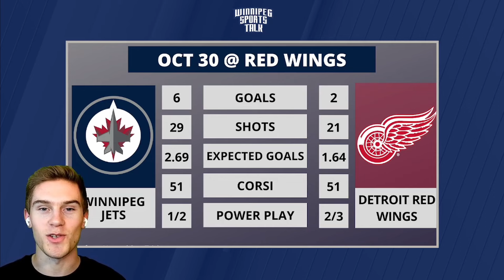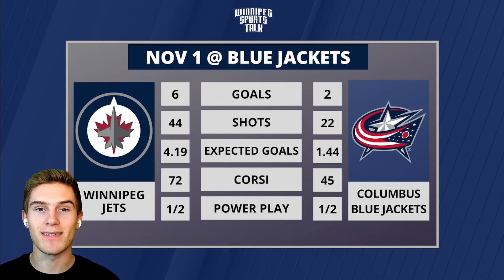Winnipeg Jets improve record to 11-1 | Jets Week in Review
Connor Hrabchak hosts Winnipeg Jets Weekly - a review of the past week in Winnipeg Jets news and a look ahead of what's to come. Connor discusses the Winnipeg Jets games this week against Toronto Maple Leafs, Detroit Red Wings, Columbus Blue Jackets and Tampa Bay Lightning.

Topics:
Intro, Winnipeg Jets lose to Toronto Maple Leafs (0:00)
Jets win over Red Wings (1:15)
Jets win over Columbus (3:06)
Jets win over Lightning (4:18)
Hardest working Jet (5:45)
Three Stars of the Week (6:56)
Upcoming Schedule (9:00)

Winnipeg Sports Talk Daily streams weekdays at 1pm CT on YouTube and is available on podcast following the show.